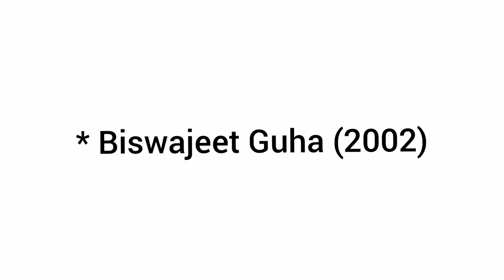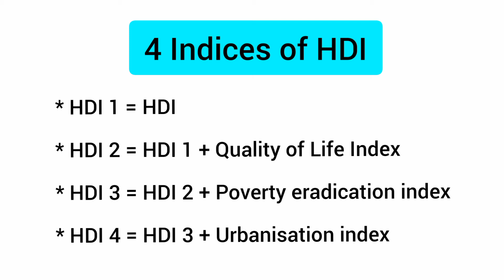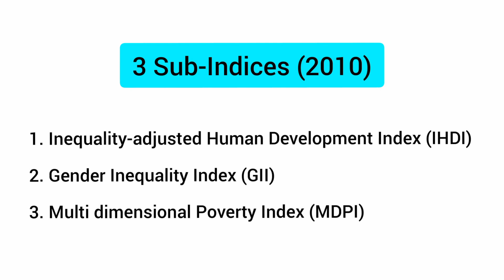UNIT 9| Indices of HDI |TNPSC|TAMILNADU ADMINISTRATION|Human Development Indicators in TN |EXAM BITS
Indices of HDI | Human Development Indicators in TN | EXAM BITS | UNIT 9 - TN ADMIN